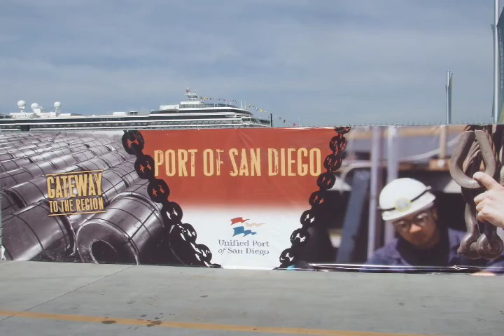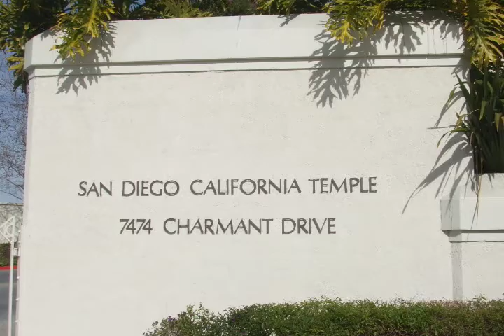San Diego, Ca.